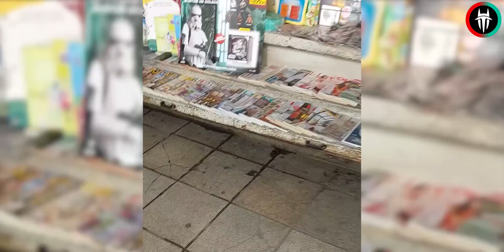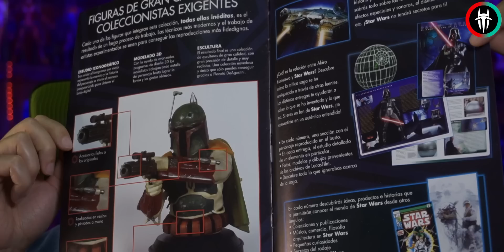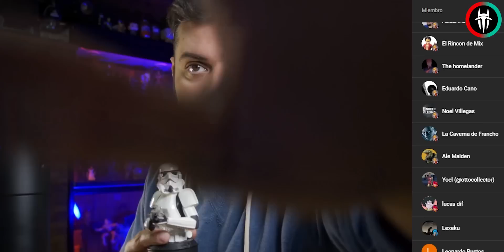👀 VALE LA PENA❓ NUEVA COLECCION❗ Bustos Star Wars Planeta DeAgostini - HabiToys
Aparece una nueva coleccion en los puestos de diarios... Bustos de Star Wars por Planeta DeAgostini ¿¿Vale la pena??

00:00 Nueva Coleccion Planeta DeAgostini Bustos Star Wars
00:11 La Vida del Coleccionista
00:35 Presentacion
00:45 ¿Cuantos bustos van a Salir?
01:08 Frecuencia y Valor de Salida
01:20 Los Fasciculos
01:28 Unboxing
01:47 El Busto de Stormtrooper
03:49 El Tamaño y La Escala
04:34 Detalles de pintura y desprolijidades
04:51 La Base
04:56 ¿Vale la Pena?